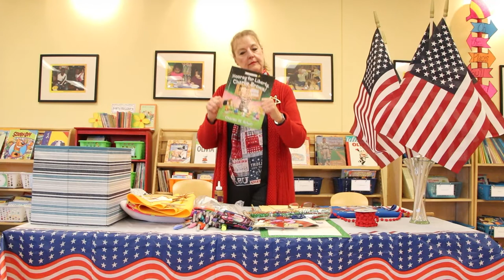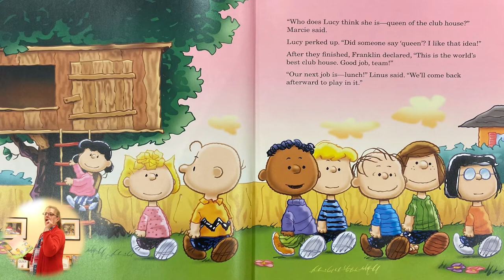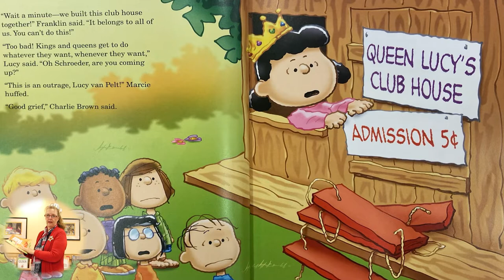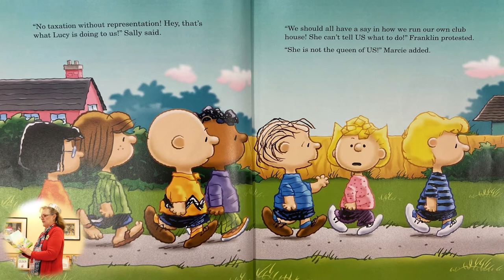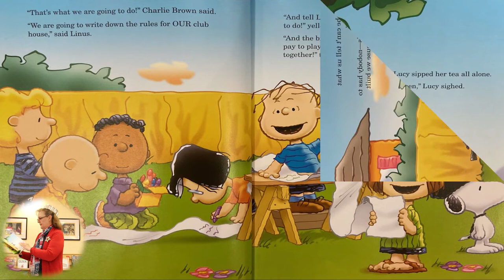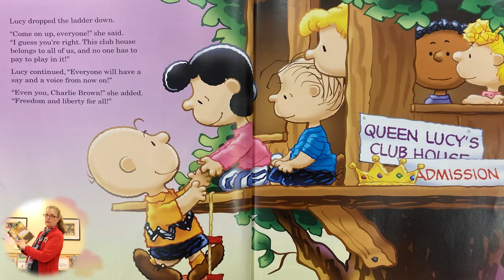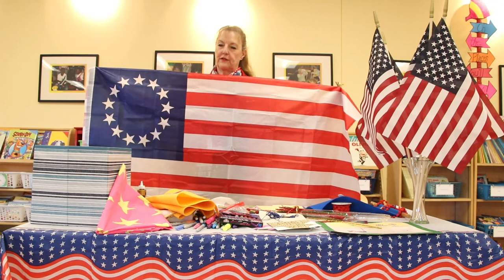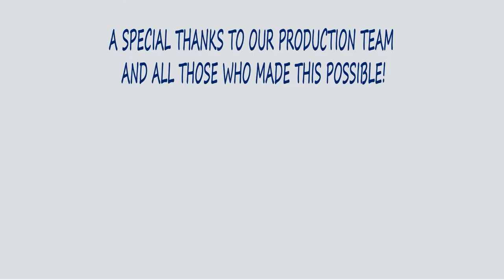2022 Summer Series - Hooray for Liberty!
Step into history and learn all about Independence Day and its special celebrations. We will read Hooray for Liberty, Charlie Brown! by Tracy Statford and Charles M. Schulz and learn how to make fun, easy crafts to celebrate America's birthday!